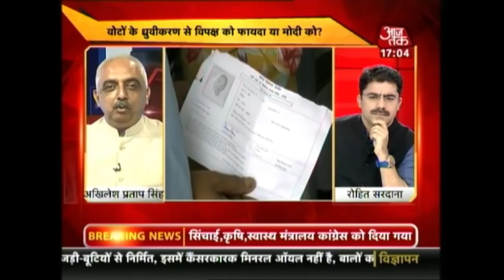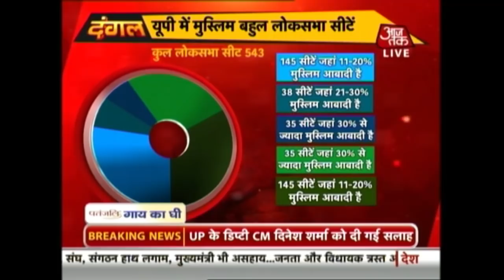कैराना उपचुनाव ने UP को दी पहली मुस्लिम सांसद, BJP ने एक भी मुसलमान को नहीं दिया टिकट | दंगल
कैराना उपचुनाव ने UP को दी पहली मुस्लिम सांसद, BJP ने ना है यूपी में और ना ही गुजरात में एक भी मुसलमान को दिया टिकट | क्या दलित और मुस्लिम का गठजोड़ 2019 में रोकेगा मोदी रथ ?